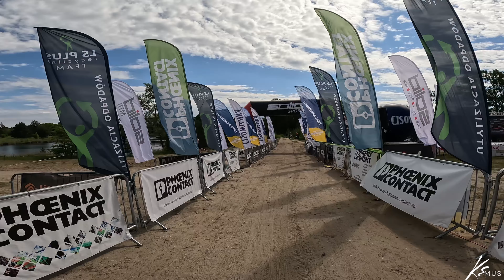Takie wyścigi uwielbiam! Doskonałe zawody Solid MTB Owińska #27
Dziś zapraszam Was na krótką relację z Owińsk pod Poznaniem.
Kolejna edycja zawodów Solid MTB.
Czułem się komfortowo, byłem mocny (jak na swoje możliwości). Piękna trasa z trzema wymagającymi podjazdami. Najlepiej spędzony czas w gronie koleżanek i kolegów.

Kanał o mojej pasji rowerowej, aktywnym i dynamicznym życiu, ciekawych ludziach i ich profesjach.